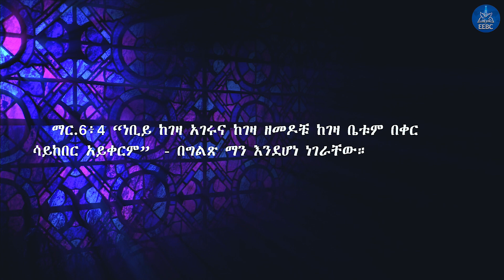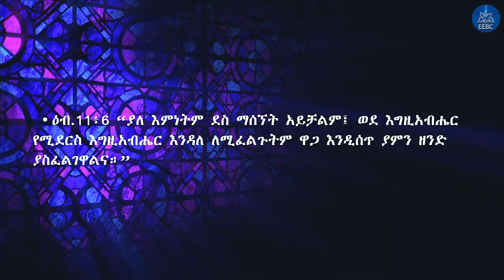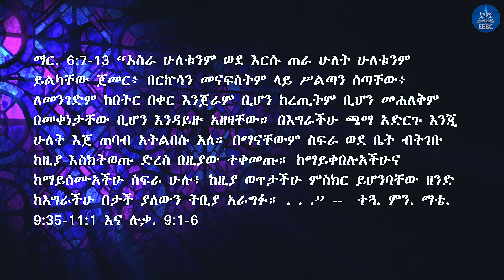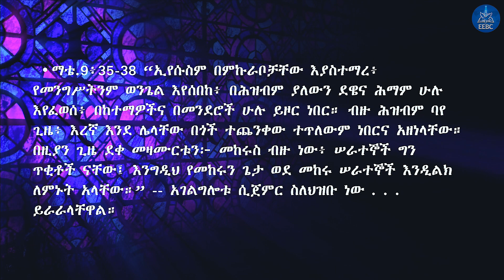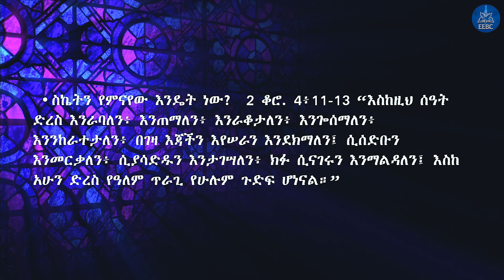''ጌታን መከተል'' የማርቆስ ወንጌል ተከታታይ ትምህርት ክፍል 18 ፓስተር በድሉ ይርጋ ዶር May 21,2023